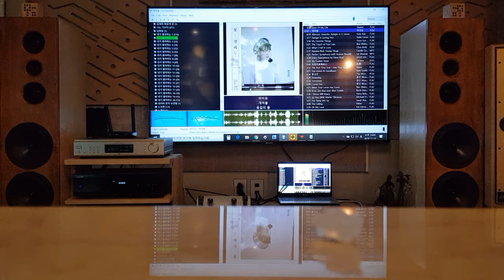개여울 - 아이유 IU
OPPO UDP-205 DAC
MARK LEVINSON 38SL
LIBIDO M35.0
CLONE SB40.2
20191112 NETWORK TUNING